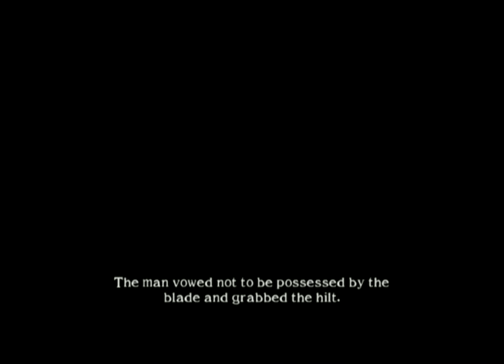SoulCalibur 2 Extra Arcade Mode Raphael